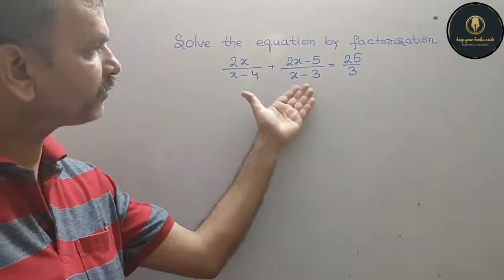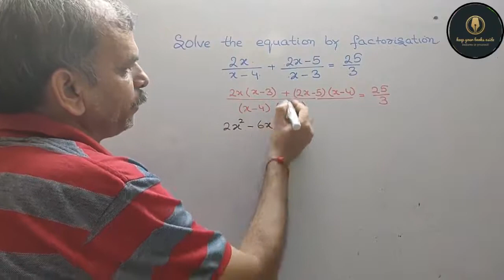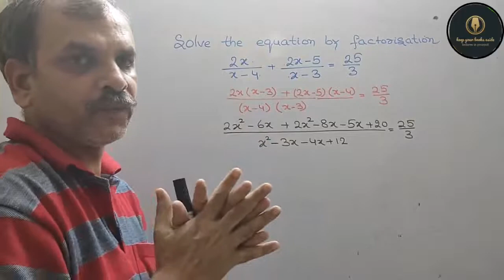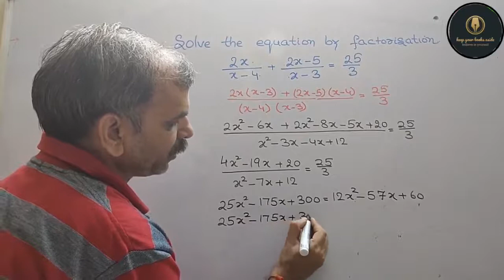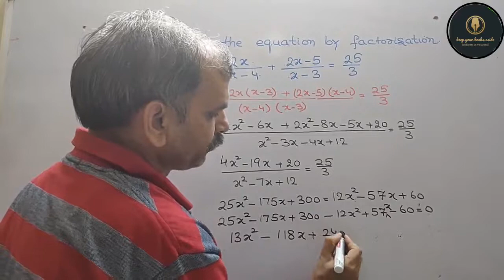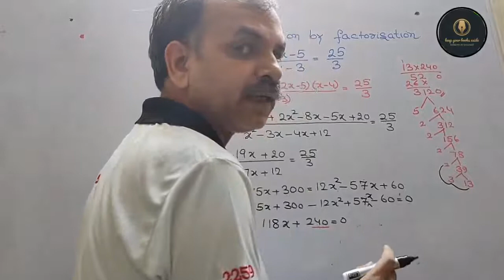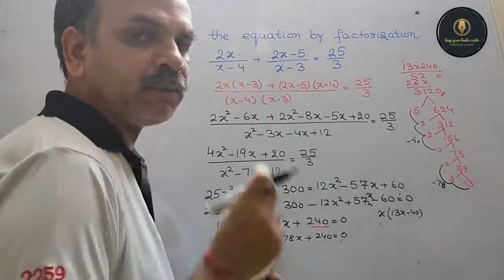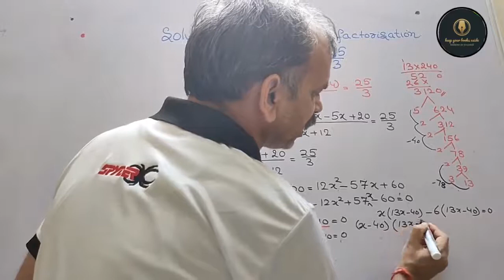Solve the equation by factorisation 2x/x-4 + 2x-5/x-3 = 25/3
RD Sharma CBSE Class 10 Chapter 8 Quadratic equations Ex 8.3 Q 23